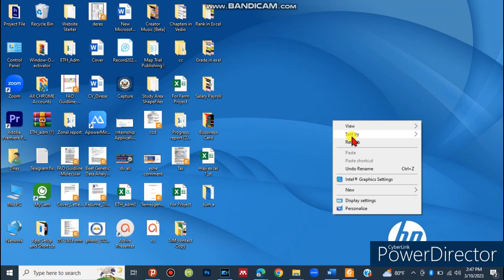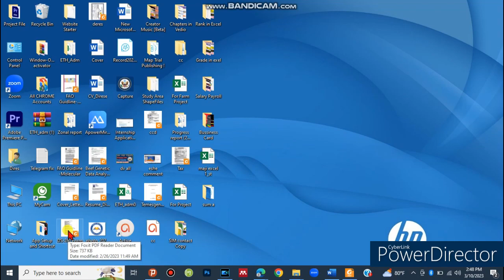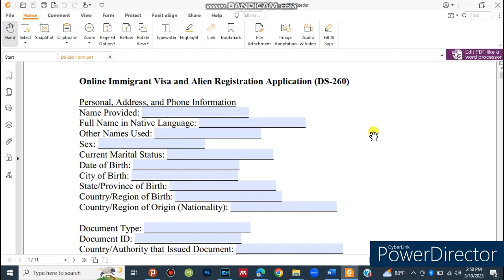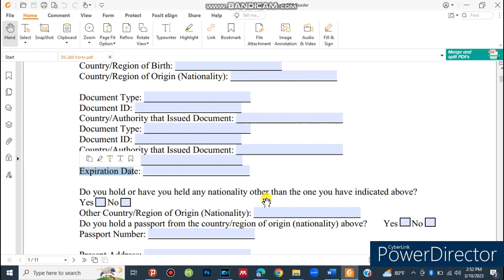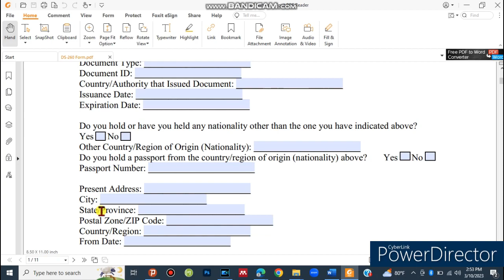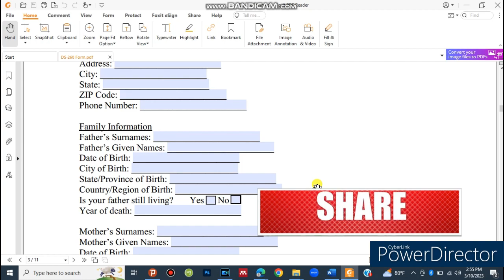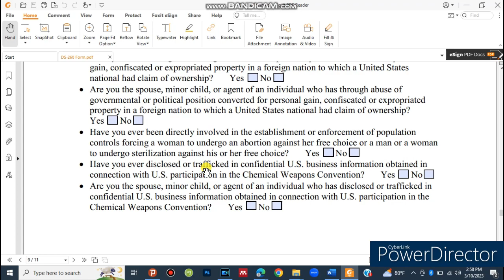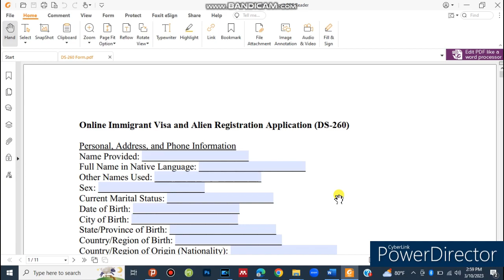🔴E TM 100| DS-260 Form ምን ይመስላል? |DS260 application form|Online Immigrant Visa & Alien Registration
DS-260 Form ምን ይመስላል?
DS260 application form|Online Immigrant Visa & Alien Registration
Forms for DV
DV Interviews
DV winners
Online Immigrant Visa and Alien Registration Application (DS-260)

            ከእኛ ጋር ቤተሰብ ስለሆኑ ከልብ እናመሰግናለን።

ሌሎች ቪዲዮችን ለማየት 👇👇👇
በሌሎች Social Media ይከታተሉን 👇
አመሰግናለሁ !!